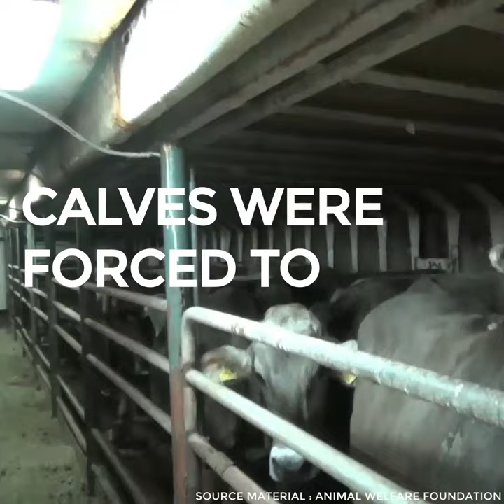Live Exports Karim Allah + Elbeik FOR EU AUDIENCES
Tell EU to Ban Live Exports.